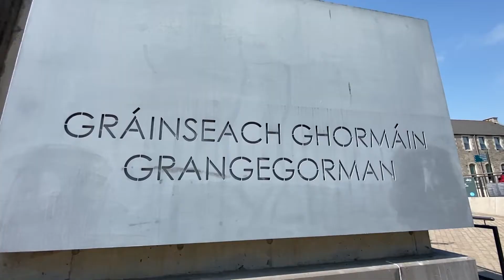Grangegorman Campus Tour (Short)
Welcome to TU Dublin Grangegorman! In this video we're going to show your around, to give you a flavour of what to expect when you arrive on site!

Video produced by TU Dublin SU and TU Dublin Campus Life.
Videography: Ian Kelly.